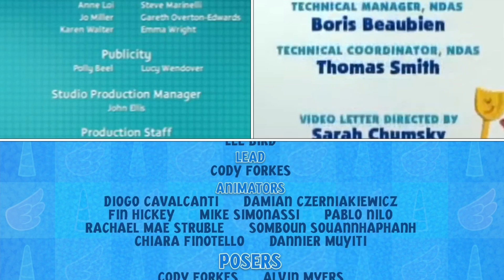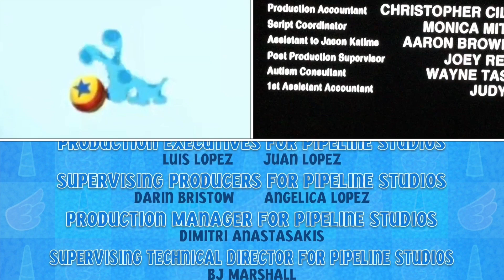Blue’s Clues, Corn & Peg, Parenthood, Planet Sketch Credits Remix